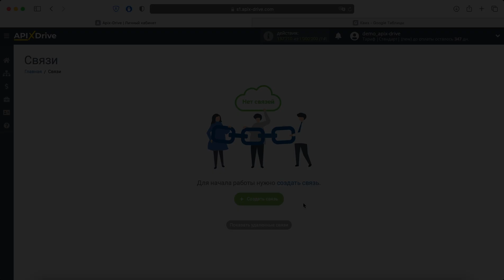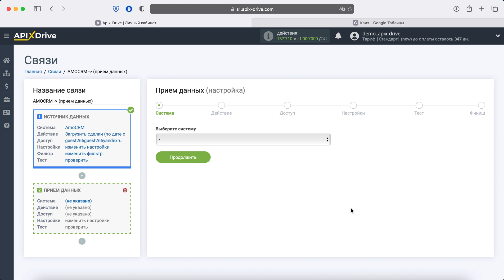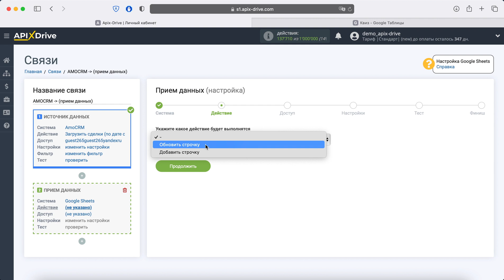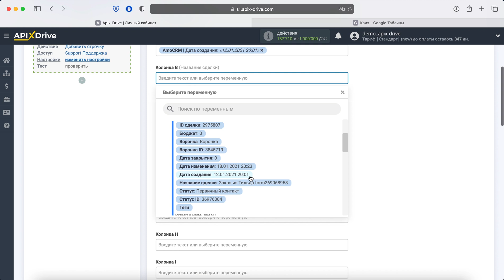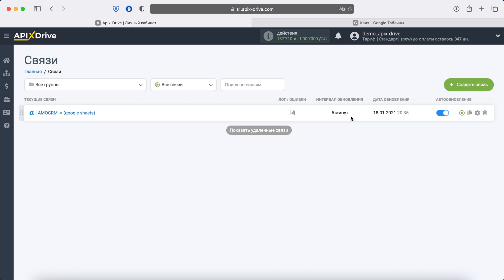Интеграция AmoCRM и Google Sheets | Как настроить передачу сделок из АмоСРМ в Гугл Таблицы?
Как передавать сделки из АмоСРМ в Гугл Таблицы? | Интеграция AmoCRM и Google Sheets через онлайн коннектор сервисов и приложений ApiX-Drive

✓ Покажем как без программистов и интеграторов настроить передачу новых сделок из АмоСРМ в Гугл Таблицы.

【 Навигация по видео 】
  • 0:00​​​​​​​​​​​​​​​​​ - Введение
  • 0:15​​​​​​​​​​​​​​​ - Настройка AmoCRM в качестве Источника данных
  • 1:45​​​​​​​​​​​​​​​ - Настройка Google Sheets в качестве Приемника данных
  • 4:19​​​​​​​​​​​​ - Настройка автообновления